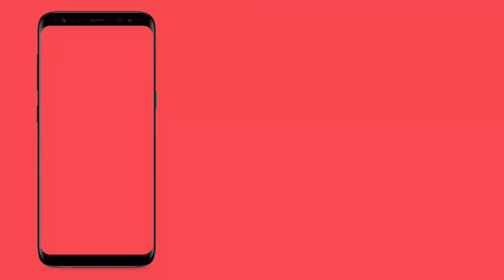ఈ పద్యం వింటే చాలు హృదయము ద్రవించి పోతుందిhearttouching